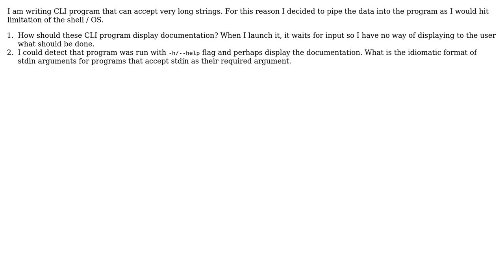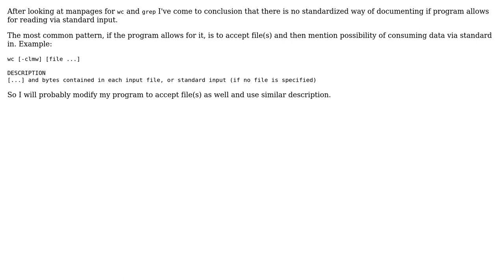Software Engineering: How to write documentation for CLI app that requires stdin? (2 Solutions!!)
Software Engineering: How to write documentation for CLI app that requires stdin?